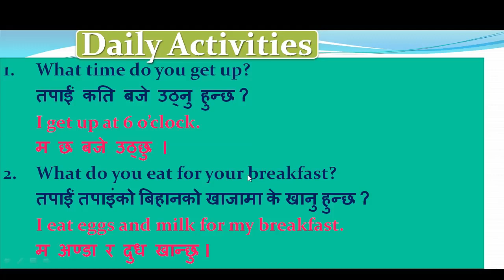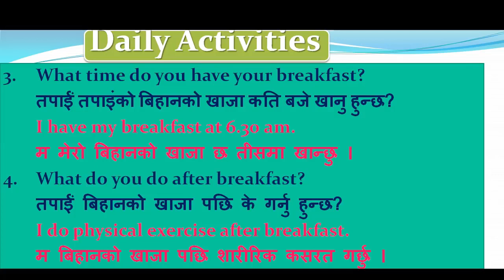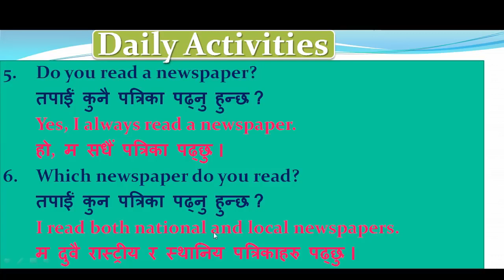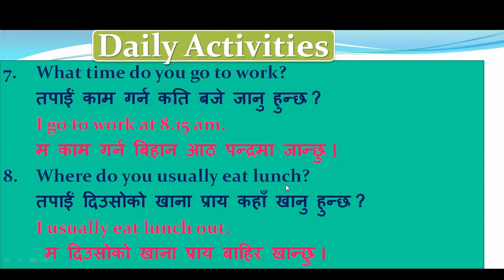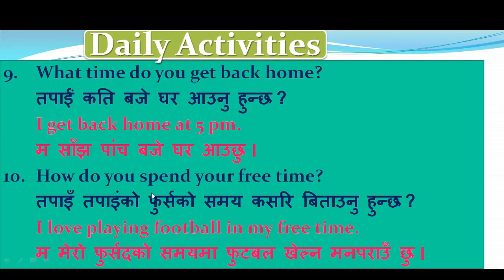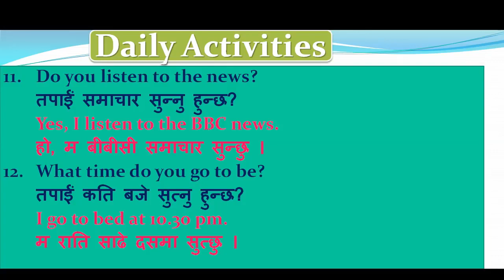English Speaking Sentences for Nepali people from Nepal | English conversation in Nepali from Nepal.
English Speaking Sentences for Nepali people from Nepal. Best English class in Nepali for Nepali students.  Daily Speaking English

English Language Channel in Nepal
Best English Teacher in Nepal: Netra Sir
Best YouTube English Teacher in Nepal
YouTube Channel to earn English in Nepal
English Language Teacher: Netra Prasad Ghimire
Learn English Online in Nepal
English With Netra Sir, Nepal
Netra sir English teacher from Nepal
Best Online teacher Nepal: Netra Prasad Ghimire